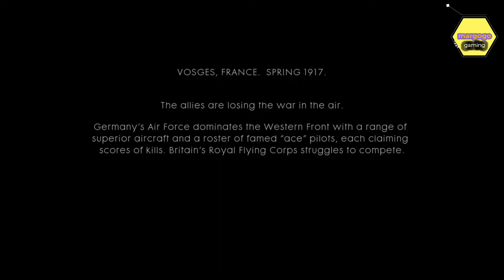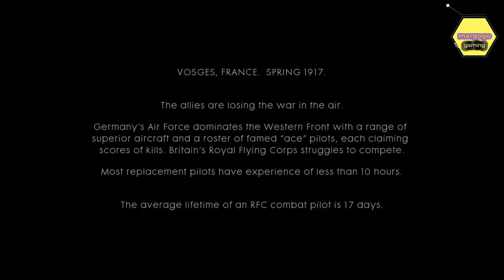Gameplay Easy mode Battlefield 1 FRIENDS IN HIGH PLACES Test Flight PS 4 | margogo gaming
Assalamualaikum
Selamat sejahtera
Hi

Terima Kasih/Thanks

BATTLEFIELD
BATTLEFIELD 1
PS 4
Chapter FRIENDS IN HIGH PLACES
Test Flight